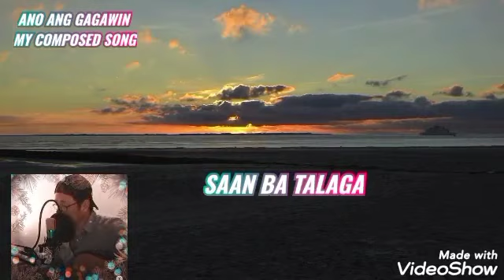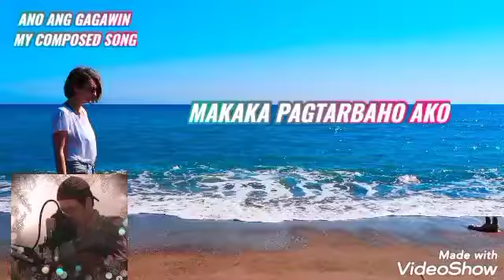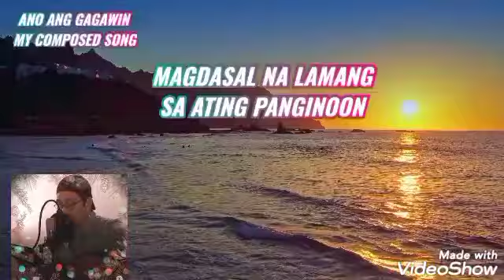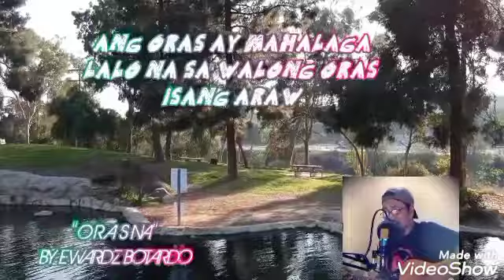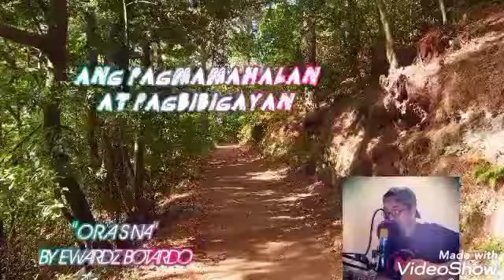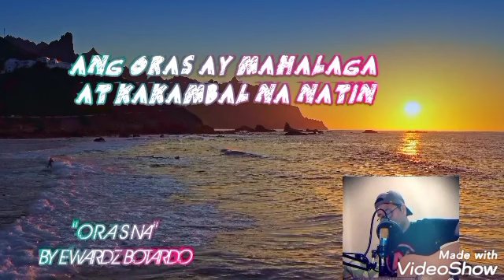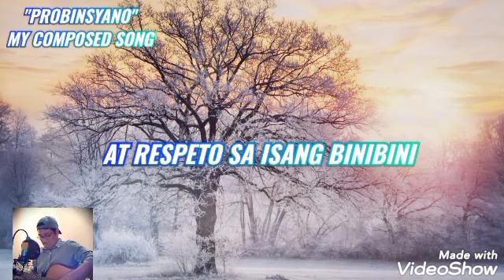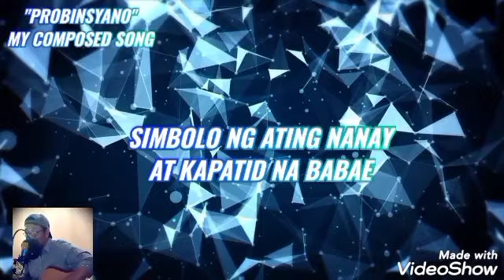ANO ANG GAGAWIN | ORAS | PROBI | OPM COMPOSED SONGS & SUNG BY EWARDZ BOTARDO | LYRICS | MUSIC VIDEO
ALL ORIGINAL OPM SONGS COMPOSITION 2021
TITLE: ANO BA ANG GAGAWIN
TITLE: ORAS
TITLE: PROBINSYANO AKO
COMPOSED AND SUNG BY EWARDZ BOTARDO
ALL RIGTH RESERVED 2021  @EWARDZ channel
OFFICIAL EWARDZ CHANNEL MUSIC VIDEO 2021

chapters:
00:00  ANO BA ANG GAGAWIN - COMPOSED OPM SONG BY EWARDZ BOTARDO
05:00  ORAS - COMPOSED SONG EWARDZ BOTARDO
10:00  PROBINSYANO AKO - COMPOSED BY EWARDZ BOTARDO